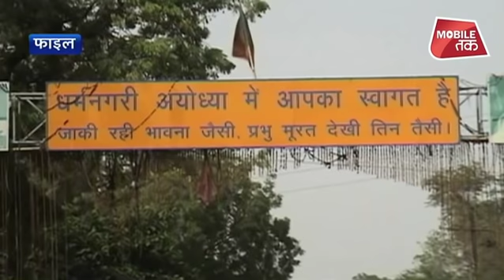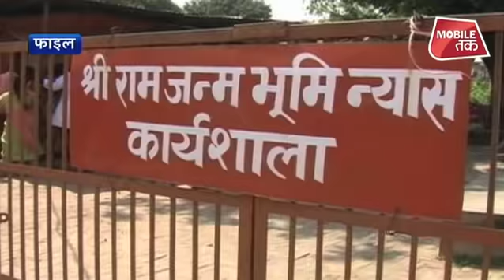YOGI की सभा, कौन लगा रहा है RAM MANDIR और VOTE के नारे ? | YOGI ADITYANATH | BJP | Dilli Tak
युवा कुंभ में गृहमंत्री राजनाथ सिंह के संबोधन के दौरान वहां मौजूद लोगों ने अयोध्या में राम मंदिर निर्माण को लेकर जमकर नारेबाजी की। इस दौरान राजनाथ सिंह ने मुस्कुराते हुए कहा कि बनेगा, बनेगा...बैठ जाइए। RAJNATH SINGH| BJP| UP UTTAR PRADESH